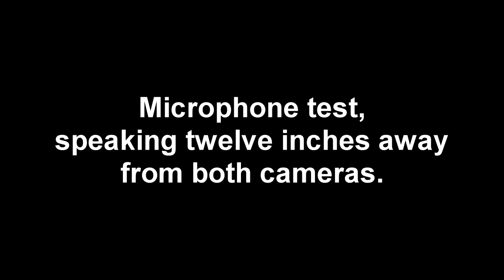Quick Comparison Test - Kodak Zx3 vs Kodak Zx5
Quick audio and video comparison between the Kodak Zx3 and Zx5 video cameras at a camera store. I had the Zx3, the store had the Zx5.

The audio results don't make any sense. Regardless of stereo or mono recording modes (both cameras are in fact mono), at the very least the sound quality should have been comparably the same between both video cameras! Why does the Zx5 sound WORSE?!?

Today, there's simply no excuse for bad sound in ANY camera. Even when recording in mono, no video should ever sound as if the audio track was "phoned in."

If you already have the Kodak Zx3, don't even bother to "upgrade" it to a Kodak Zx5. You'll deeply regret it.

Almost had another doorstop there! :)